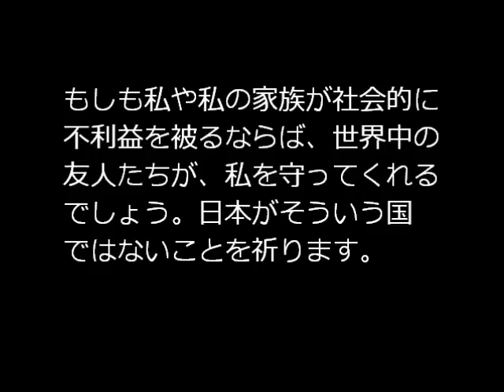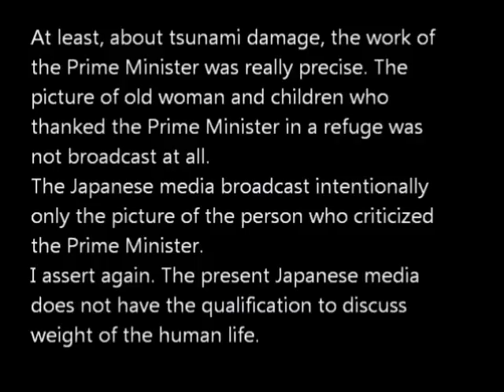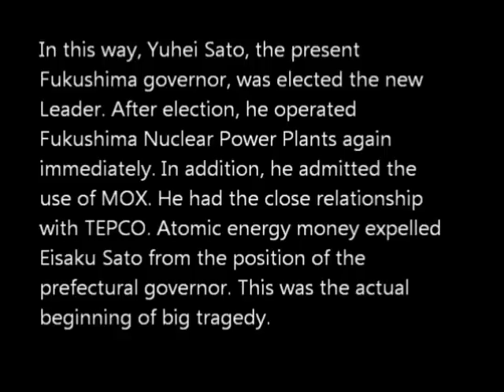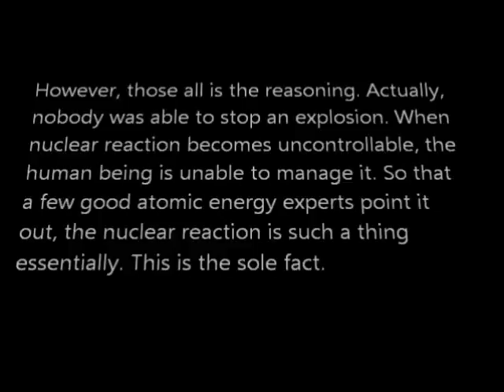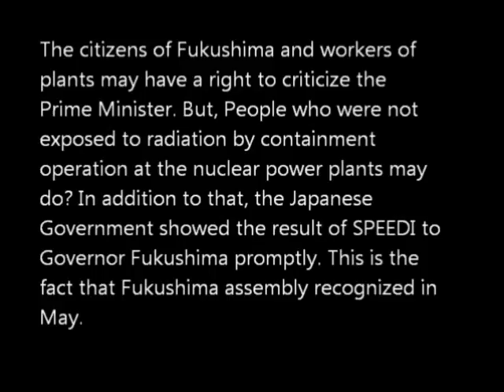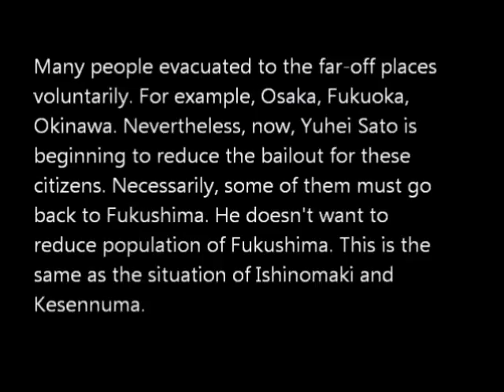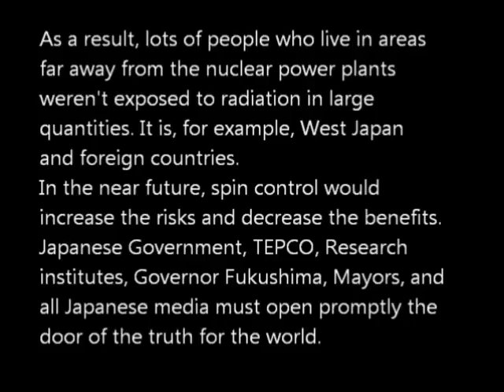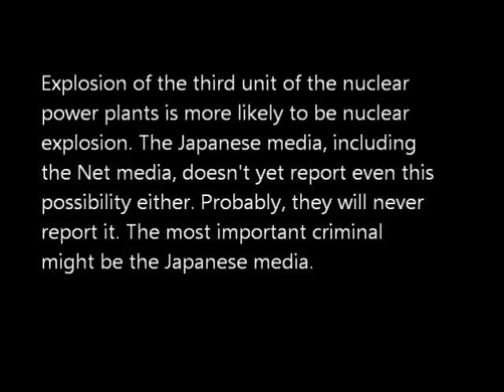Truth in the stricken area.Vol.1 Sep in 2011.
Please inspect. Please give me your opinion.
議論しよう。今こそ話し合おう。悲劇を繰り返さないために。